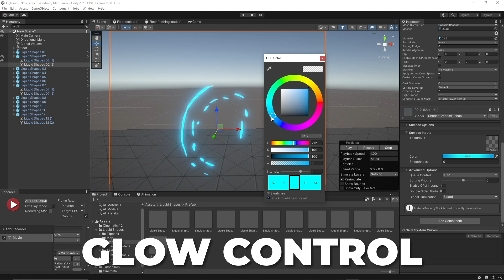Liquid Shapes Unity